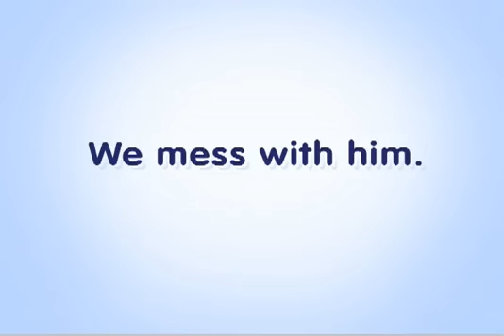publigeekaire.com / Kleenex & la grippe